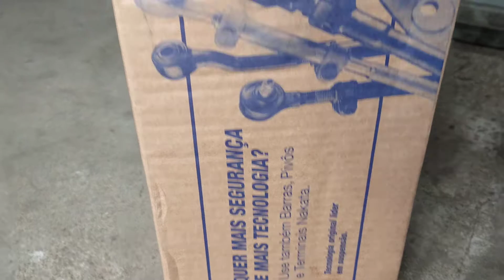Corsa geral suspensão do meu amigo Júnior